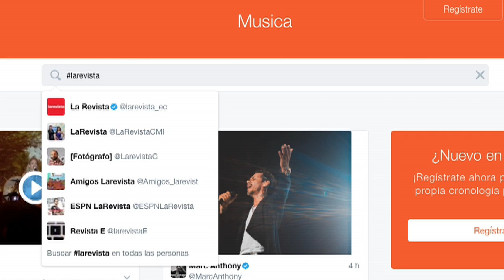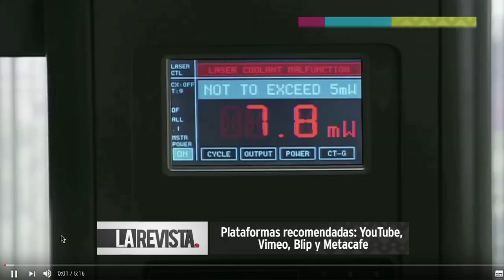¿Cómo puedo crear un videoblog?